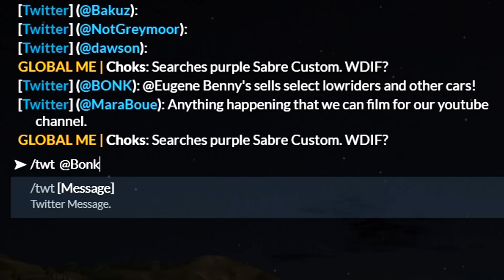Banana Gang Life! Illegal Bus Base Jumping.. (GTA RP)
Today we have a GTA 5 RP video. I met the Banana Boys and joined the Banana Gang. We quickly got into some illegal business.. Banana Gang Life!

If you'd like to see more GTA 5 RP leave a like rating as I have a ton of fun recording these GTA 5 RP videos for you all!